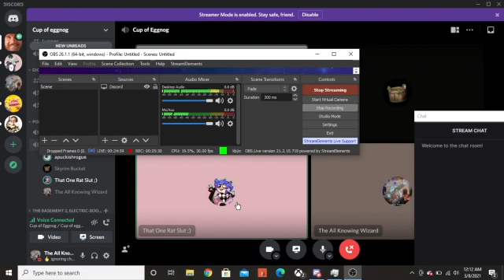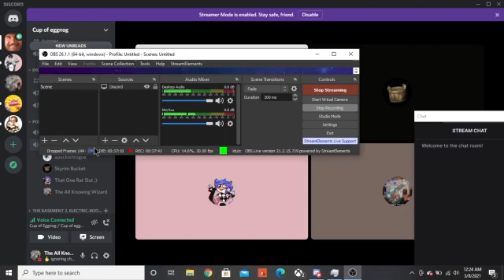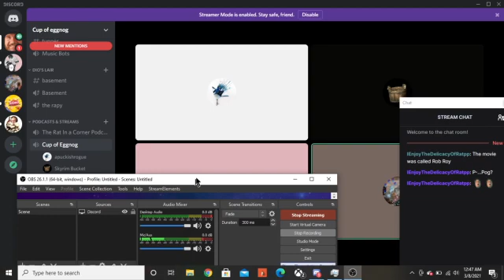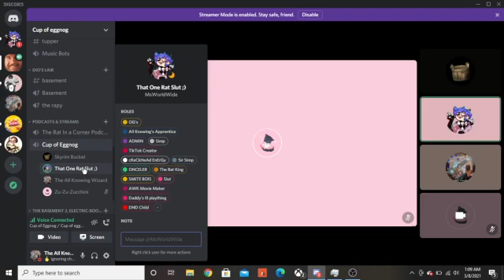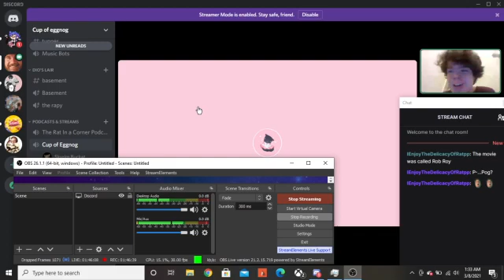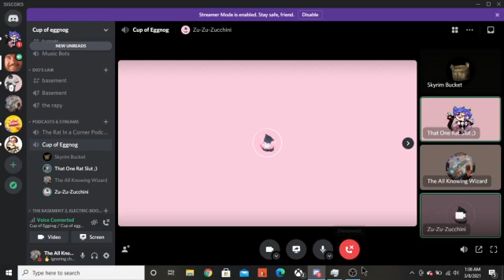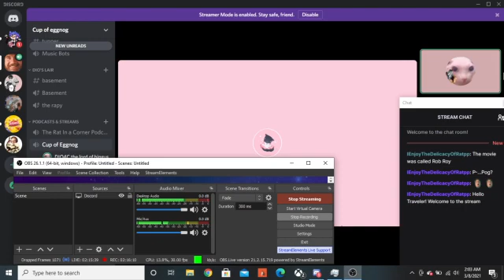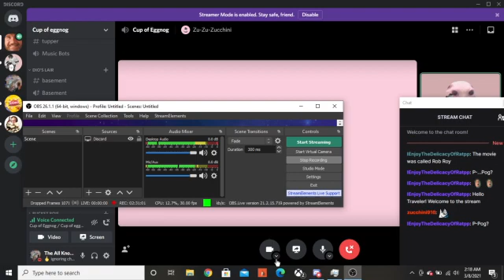Cup of Eggnog EP1 3/7/21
Today we talk about ourselves, Star Wars, and the question game!